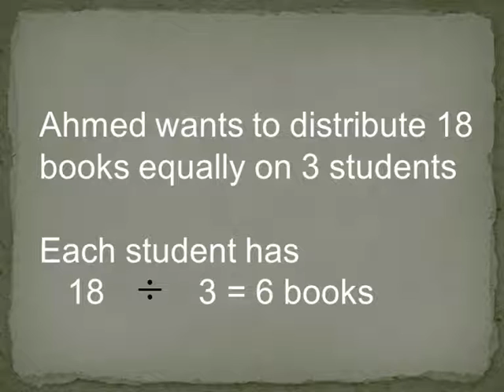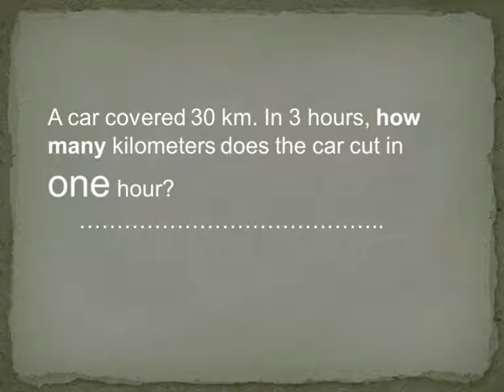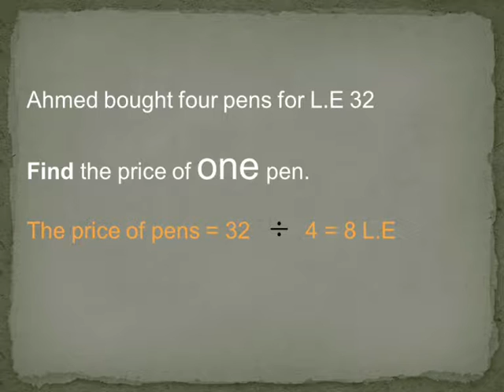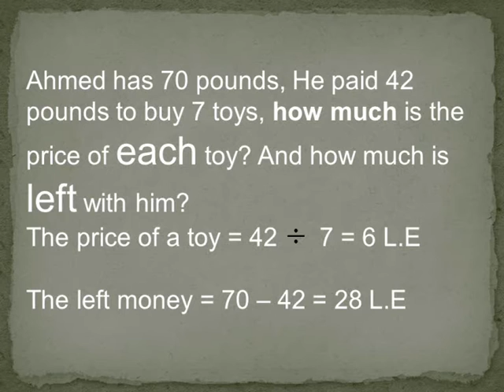primary 3 maths first term chapter 3 lessons 28 , 29 division story problems شرح ماث تالته ابتدائى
شرح دروس ماس الصف الثالث الابتدائى الترم الأول مساءل كلامية
على القسمة